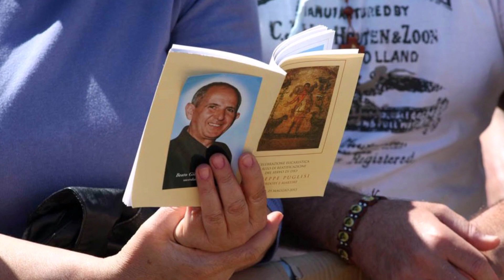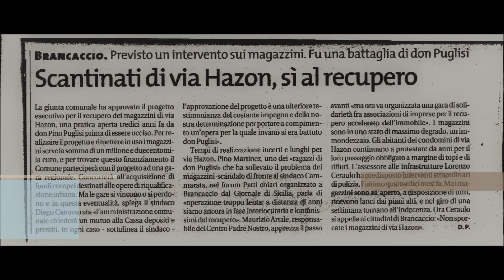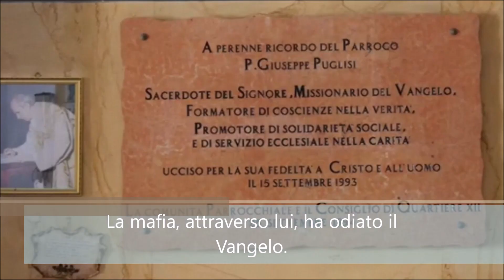martirio e beatificazione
Padre Puglisi martire e beato.
La realizzazione di questo video è di Rosaria Cascio